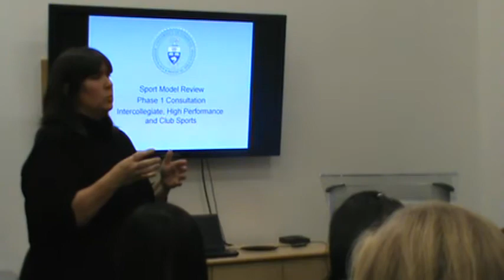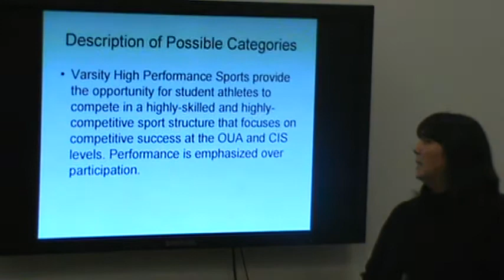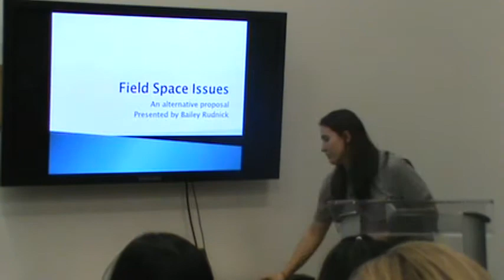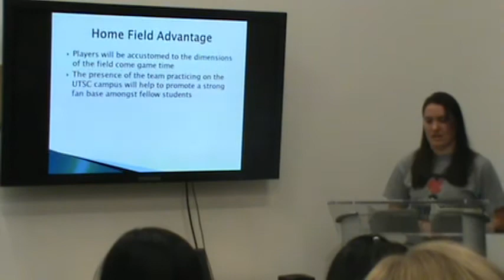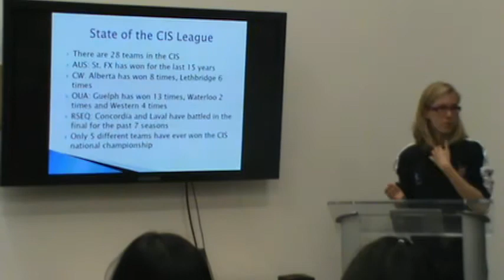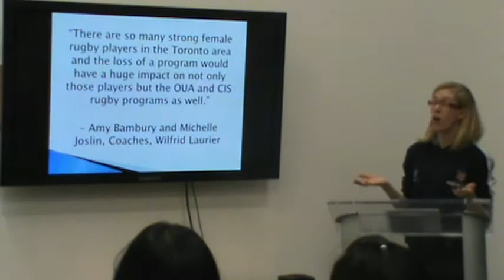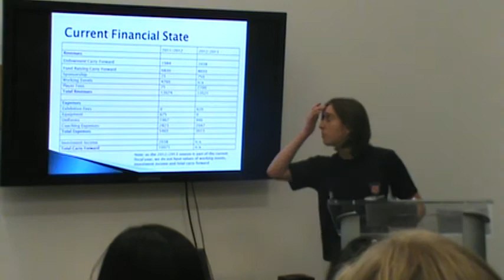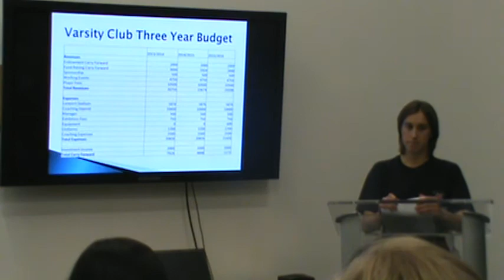Women's Rugby presentation to university